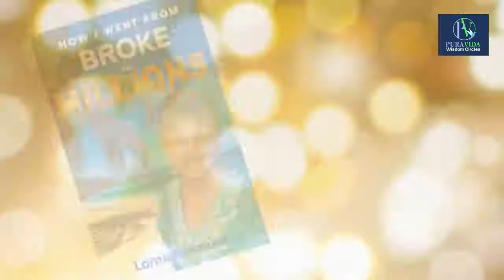How Do You Create Financial Freedom? | Network Marketing Training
HOW TO CREATE FINANCIAL FREEDOM WITH NETWORK MARKETING// LEVERAGED INCOME, RESIDUAL INCOME, AND PASSIVE INCOME IDEAS

In this week’s video, we’ll talk about the 3 forms of income that create financial freedom, and how to build those income streams for yourself (without any large investments).

TIMESTAMPS
1:05 Do you need a lot of money to create passive income?
1:36 What is leveraged income?
2:49 What is residual income?
3:56 What is passive income?
4:50 How these forms of income saved my career

“How do you create financial freedom?”

This is a question on almost everyone’s minds these days.

It conjures up ideas of endless vacations, or spending the golden years playing golf and reading by the pool.

No one wants to worry about unpaid bills, where their next paycheck will come from, or whether or not their passions will be lucrative enough to pursue…

And financial freedom solves it all.

Suddenly, the life of your dreams is at your disposal.

If you're ready to dive deep into these 3 types of income, learn the pros and cons, and build the success plan that's best for YOU, check out my ebook How I Went from Broke to Millions